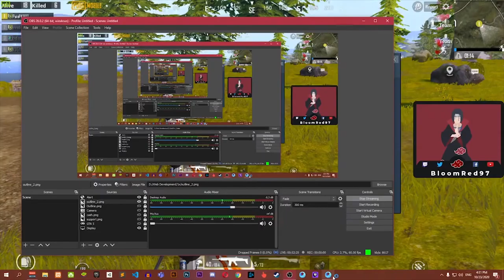PUBG MOBILE LIVIK 31 Kills GAME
▪ System Specs:
1. Casing: CoolerMaster MasterBox Lite 5 RGB
2. Processor: Core i5 8600k 3.6GHZ
3. Card: GTX 1050Ti 4GB ASUS CERBERUS
4. Mobo: ASUS TUF H310 PLUS
5. RAM: Ripjaws 16GB 3200Mhz
6. SSD: ADATA 120GB
7. HDD: 1TB Bracuda - 64MB Cache
8. Monitor: Dell S2240L / Borderless / 60Hz / 21.5 Inches
9. Mouse: Logitech G402
10. Keyborad: Any Cheap Dell Keyboard
11. Recorder: Geforce Experience
12. Streaming Software: OBS / Geforce Experience
13. Internet Bandwidth: 20Mbps
14. ISP: Instacom
15. Bitrate: 6200Kbps
16. Mic : Rode NT USB Mini - shorturl.at/csCM6